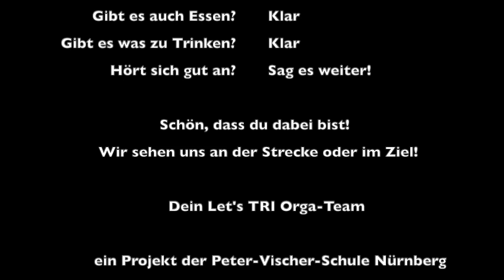Streckeninformation Nürnberger Schülertriathlon 2022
Im Video findet ihr alle wichtigen Informationen zur Strecke des Nürnberger Schülertriathlons im Jahr 2022, der von der Peter-Vischer-Schule organisiert wird.

Copyright: Lukas Grießhammer – Stadt Nürnberg